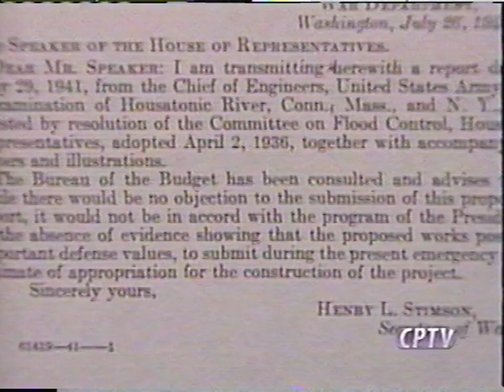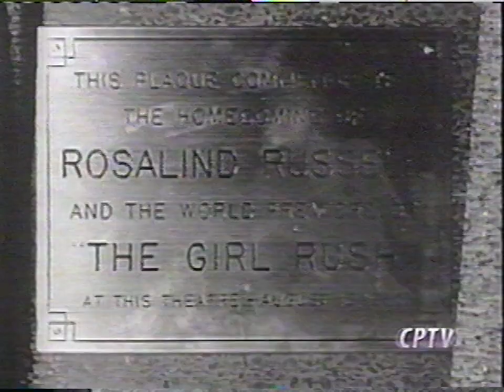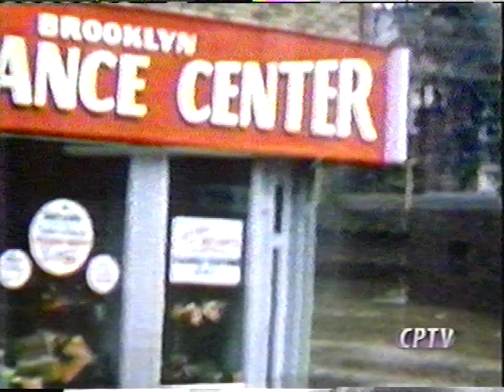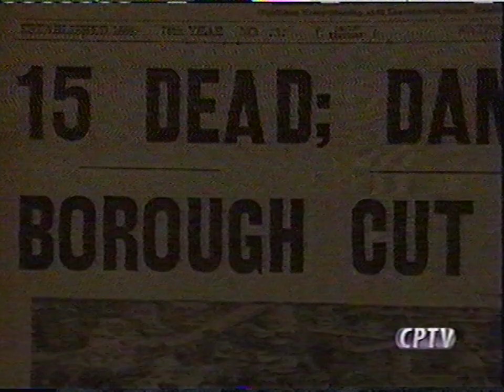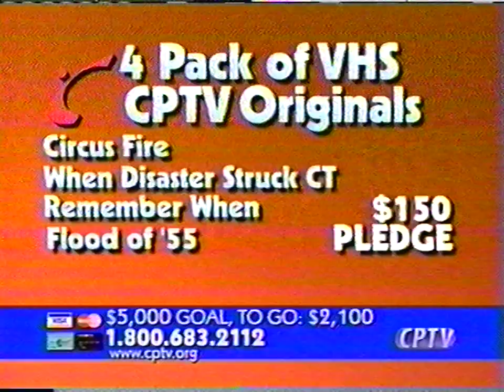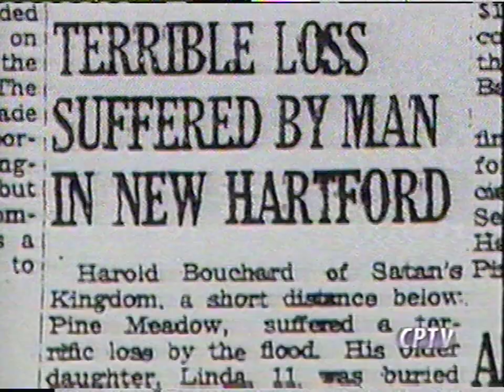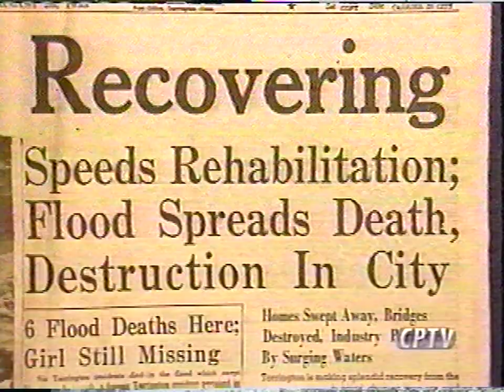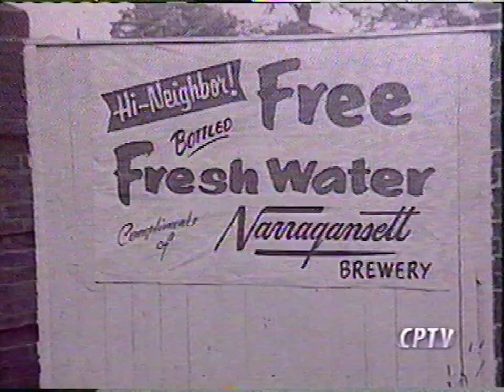The Flood of '55 Documentary - CPTV PBS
A VHS recording of on airing of the CPTV documentary The Flood of '55. Recording includes pledge intermissions. I believe this aired in 2005 as during a pledge intermission the host mentions they are marking the 50th anniversary of the flood.